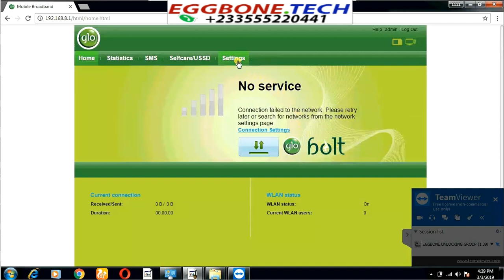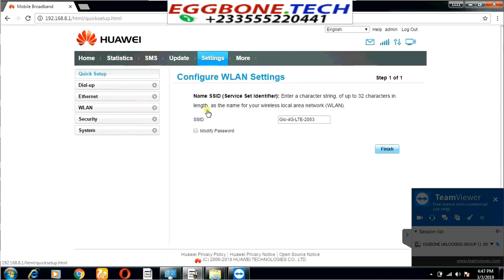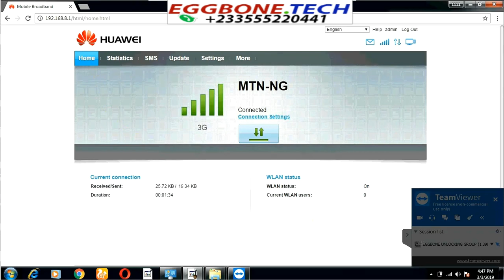Unlock / Flash Glo Huawei B310s-518 Router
We can unlock almost all Huawei B310 and B315 routers to accept all SIM cards wordwide. We provide file to simply update the router and get it unlocked.
This file can be used on Glo Huawei B310s-518 Router.

To unlock a single Glo Huawei B310s-518 Router, follow instructions and buy unlock code on;